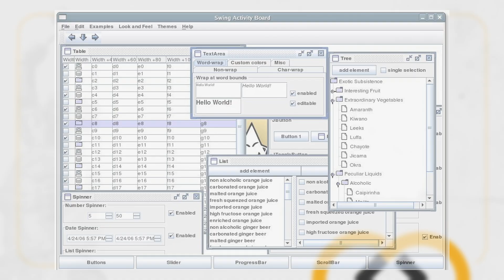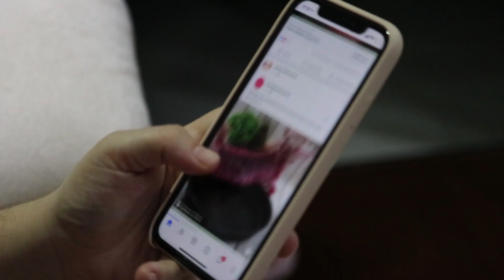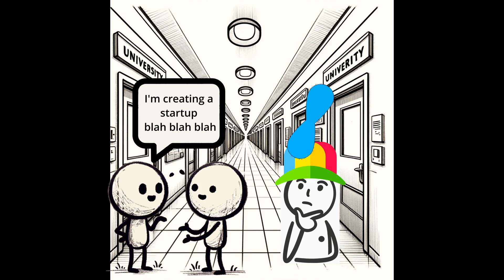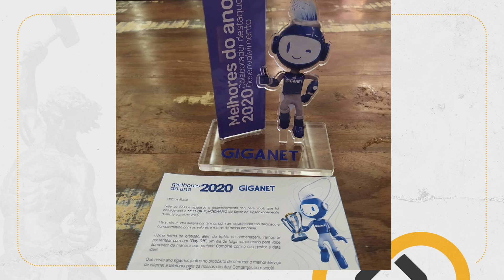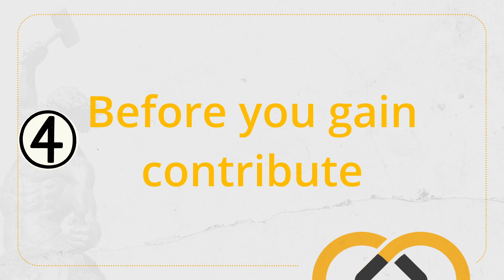How to get a job as software engineer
If you are looking to get started as a software Engineer and get a job, in this video, I'm going to share my story on how I started my career and some lessons I learned to land jobs and continue to evolve.
Some lessons were fundamental to allow me to evolve, get into more impactful projects, and thrive

0:00 - Introduction
0:40 - My journey in software
4:18 - Summarize tips
6:25 - Conclusion